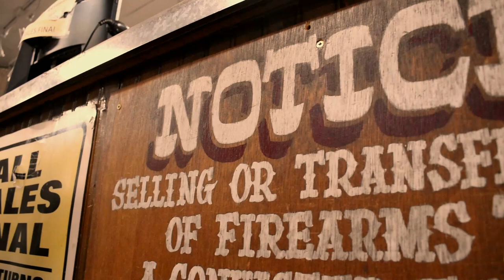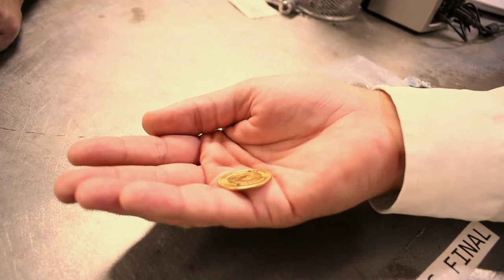Council Stone - Dodged Another Bullet (feat. Jake Tankersley) [Official Music Video]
The official music video of Dodged Another Bullet (feat. Jake Tankersley). Written by Darren Lightfoot. Released by songwriters Skip LaBass and Darren Lightfoot, July 2022.

Lyrics
Last call will be coming soon
Smoked my last Pall Mall thinking of you
Throw back another shot to your memory
Another heartbreak
Another cougar
Avoided a life of hell in my future
Let some other fool buy you that diamond ring

I think I dodged another bullet again
Or chalk it up to dumb luck
She left the altar with my best man
Needed a break and I got one
These situations I'm getting in
Start out right, but end up wrong
If I have to dodge a bullet again
I might not dodge it at all

I followed my heart
Followed my wishes
Turned off reason and my common senses
The way your body moved could make a blind man see
Shrugged it off when you call your exes
Your flirting smiles and side-eye glances
Can't get too worked up, 'cuz it worked on me

Hey, yeah
Fate has got me in her sights
Hey, yeah
Probably right between the eyes
It's no big surprise
She misses wide every time